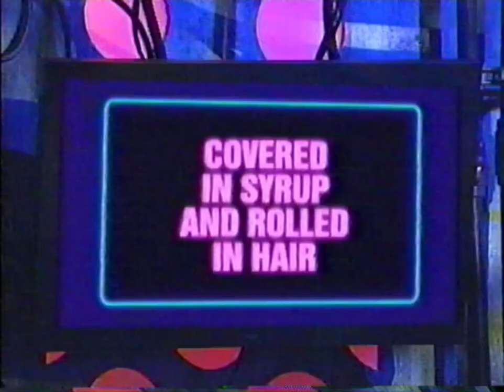SNICK On Air Dare January 25 2003 Segments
Segments from January 25 2003's SNICK On Air Dare. All That cast member Bryan Hearne has to be covered in peanut butter and licked by dogs. Huge special thanks to NCSUGrad2012 for donating his footage!